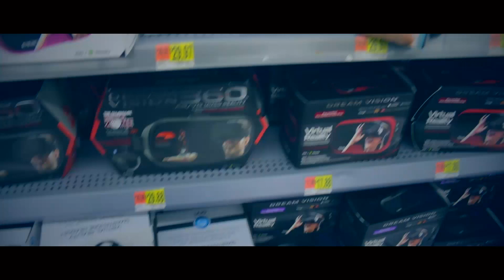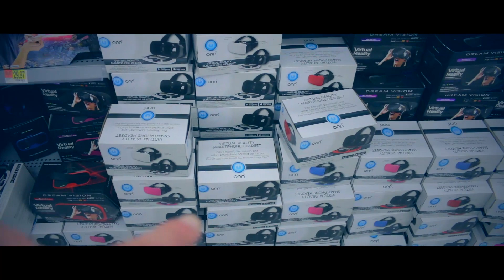Tohle nás na Americe štve!!! 1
Co nás na Americe se*e, už spousta z vás ví. :) Ale stále je tady ještě spousta lidí, co si myslí, že nosíme růžové brýle a hájíme Ameriku za každou cenu. Jsme si vědomi pozitiv, ale i negativ, která jsou snad všude. Proto jsme se rozhodli udělat sérii videí, co se nám na Americe nelíbí a vždy rozvedeme ve videu jednu věc, která nás tady štve. Užijte si videjko a zítra se můžete těšit na video 360°. :)

Chcete nás podpořit v naší tvorbě? Běžte na odkaz výše, kde nám můžete poslat donate i se vzkazem, který se zobrazí ve streamu a který vždy čteme. Donaty využíváme především na nákup lepší techniky na natáčení videí i streamování. Moc děkujeme!

[ FITCHALLENGE ]
Rozhodli jsme se radikálně změnit náš životní styl. Přidej se k nám! FITchallenge.cz je jedinečná sociální síť, kde jsme všichni na jedné lodi.

[ HUDBA ]
Dyalla - Oh, My Life
Stahování videí z YouTube kanálu "Live More! CZ" je bez písemného svolení autora zakázáno.

Určitě mrkněte na nový video!!!: "VYHRAJ DOVOLENOU V AMERICE ZA 80 TISÍC!!! SOUTĚŽ!!!"